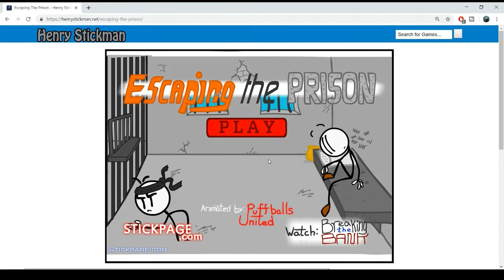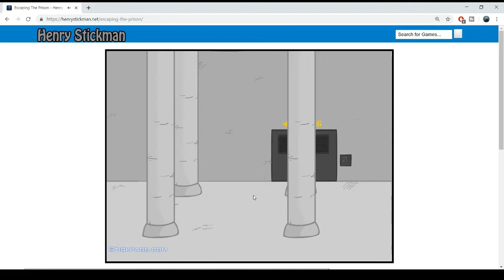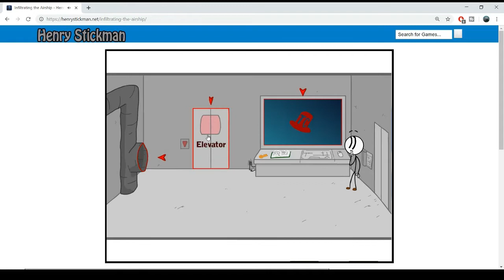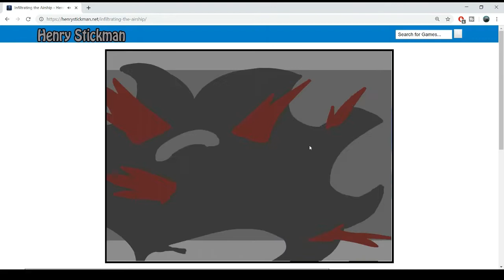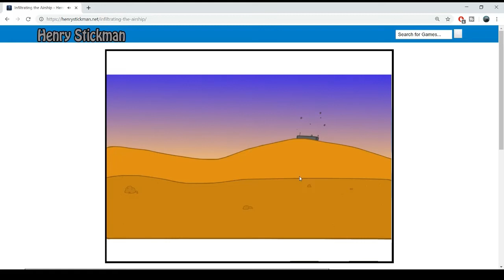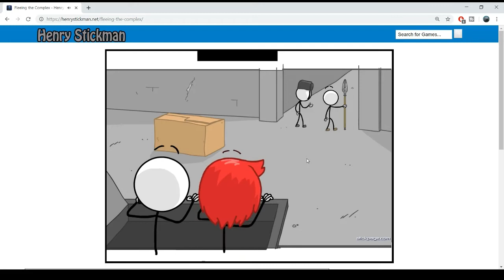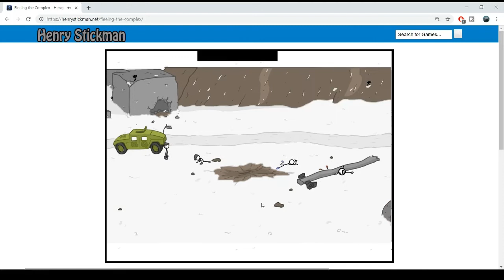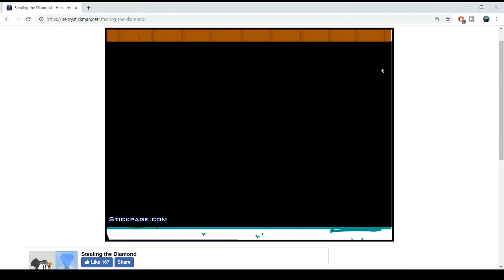*ALL* Henry Stickman Games in less than 10 deaths!!!